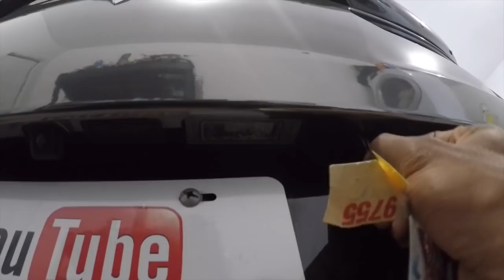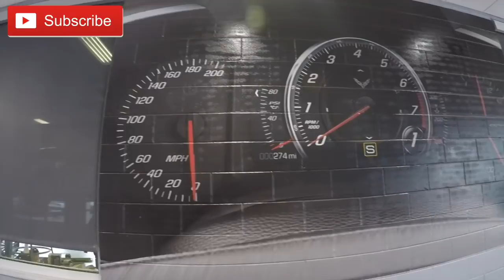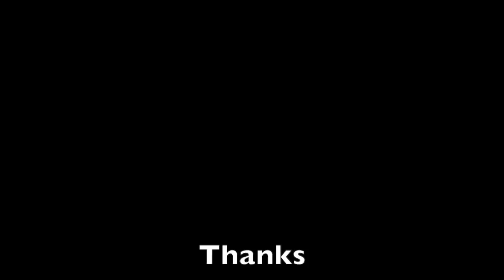Chevrolet Corvette C7 Battery DIES and trunk broken UNBELIEVABLE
Chevrolet Corvette BROKEN unbelievable

This video is about the Chevrolet C7 Corvette. Its an amazing car with unbelievable power and creditability BUT this car or C7 Corvette also comes with issues at times. Granted anything man made is always bound to have problems. Batteries in cars definitely will go bad over time for sure but with the new corvettes they will go died if you do not drive the car over a certain period of time. C7 Corvette built by Chevrolet dies due to car not being driven for a while.

Please  feel free to send me cool stuff to be feature on the channel!

Jacob Book Hide-and Seek Moon

Amazon will say it doesn't fit the C7 Corvette but it does I put them on my car! Used the links below for perfect match and part number.